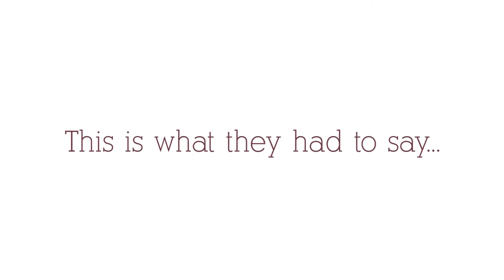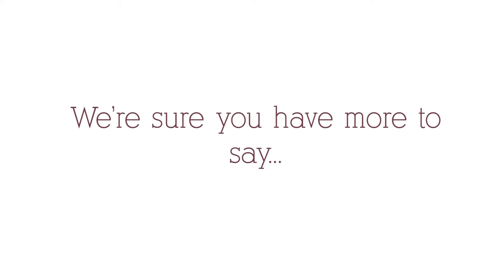Final PAYD Teaser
The Pan African Youth Dialogue Summit will be taking place from the 3rd to the 4th of September.

Filmed and Edited by Palesa Mashigo
Soundtrack Lu Fuki

Like our Facebook Page -Pan African Youth Dialogue Summit 2013